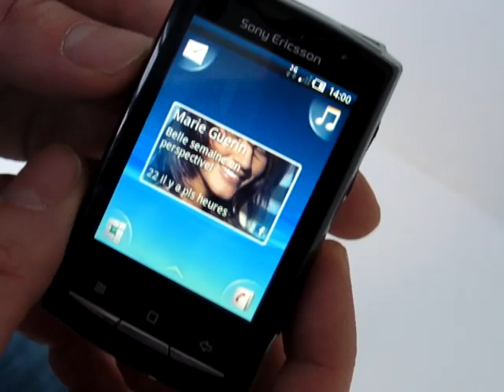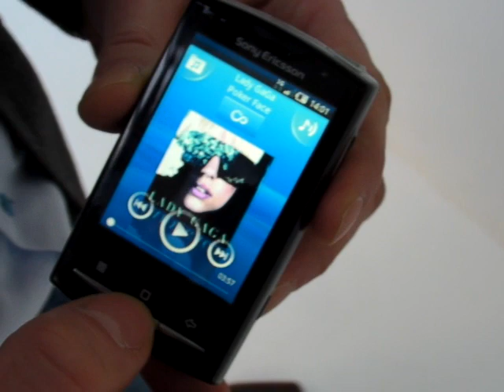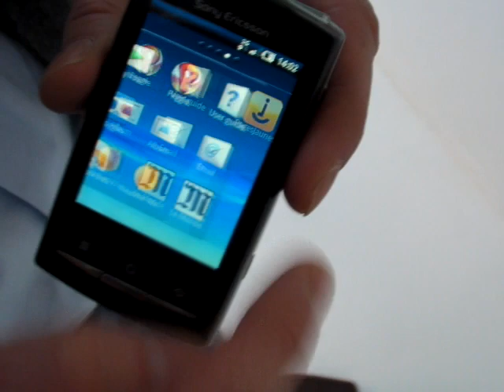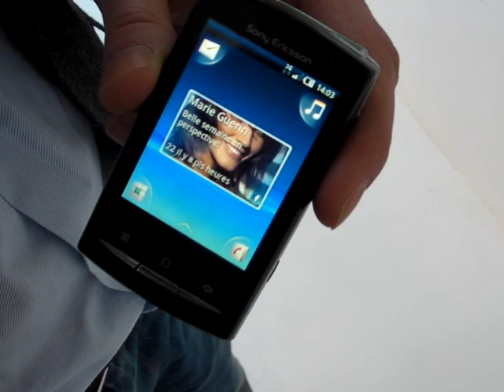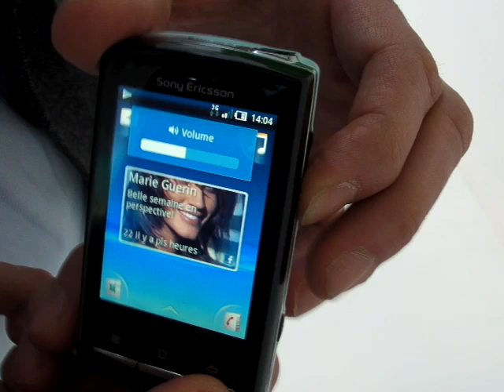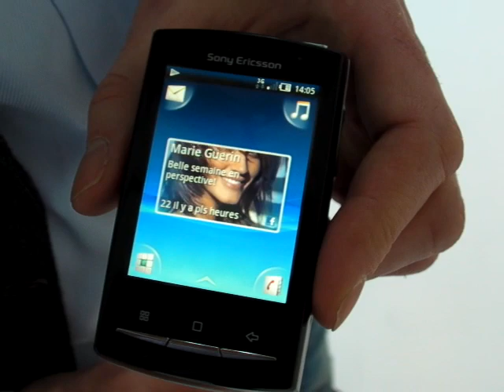Sony Ericsson Xperia X10 mini & Xperia X10 mini pro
Une présentation Live des nouveaux smartphone Android Sony Ericsson Xperia X10 mini et Xperia X10 mini pro. Pour plus d'informations